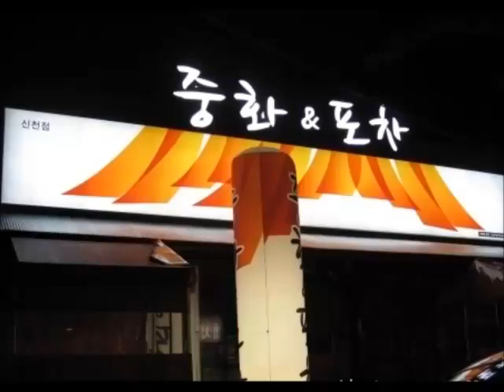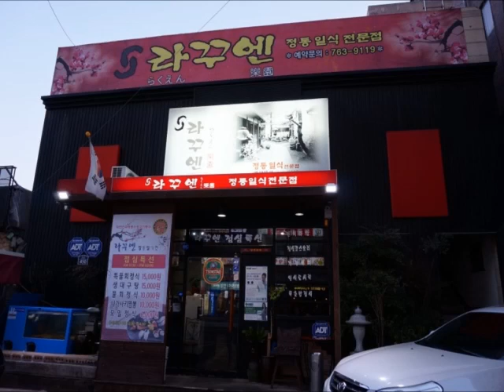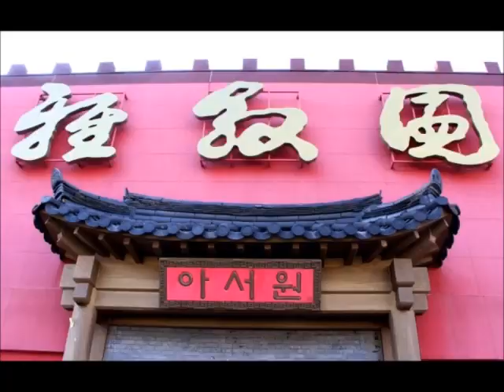그리움만 쌓이네(여진)